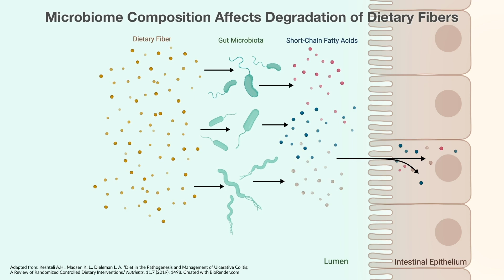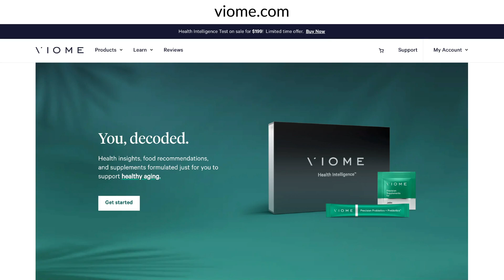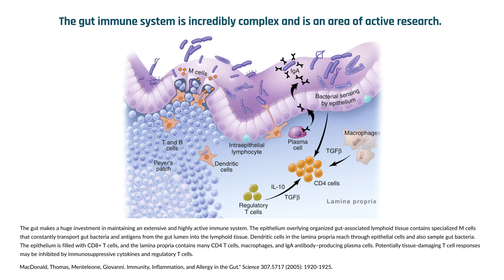The gut microbiome influences glucose regulation and cholesterol | Dr. Michael Snyder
The microbiome is the combined genomes of the trillions of microbes that live on or in the body. It can be influenced by medications, such as antibiotics, and the food we eat. Fiber, of various types, serves as a rich nutrient source for the bacteria that live in our guts. Dr. Snyder's laboratory is researching how different types of fiber favor specific bacterial strains that influence health status. In this clip, Dr. Michael Snyder describes how the human microbiome plays a key role in health, immunity, and nutrition.

Original episode published on Jun 8, 2021